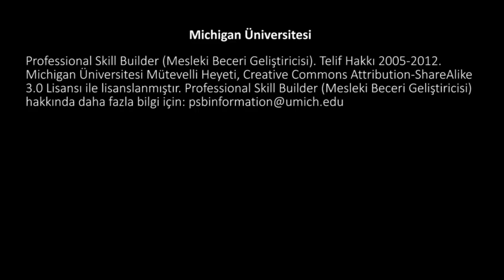Üfürümler Nasıl Anlaşılır? (Fen Bilimleri) (Sağlık ve Tıp)